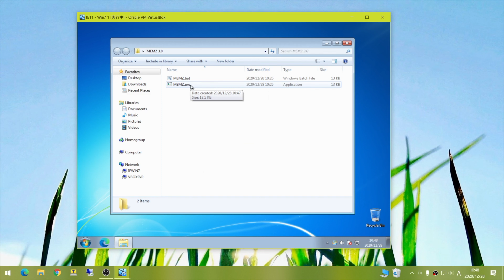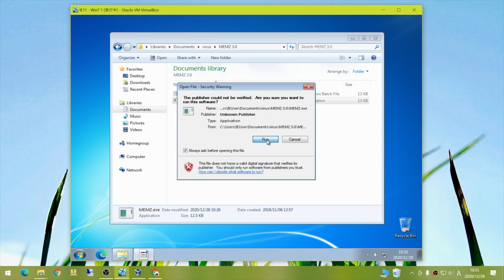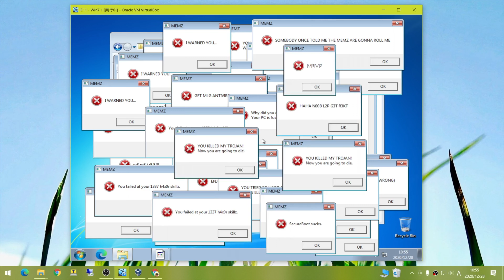【危険】PCにMEMZウイルス感染させたら一瞬で破壊された！？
MEMZというウイルスをインストールしてみた！
使用した環境はWindows7です！
MEMZは正確に言うとトロイの木馬ですが、
こいつはヤバい・・・
速攻でPCが2台も破壊された・・・
みなさん、まじで気をつけて。

でも、最後に出てくるNyanCatが超可愛い・・・

下記の動画をどうぞ！

【危険】詐欺師も視聴者なのか？恐ろしい迷惑メールが届いた… 【GoogleのNTTドコモ】

🇰🇵北朝鮮Payで80兆万円払えという馬鹿な詐欺メールが届いたので開いてみた　「Amazon未払いのお知らせと訂正のお知らせ」

「ハッカーに追跡されています」というハッキング警告について解説してみた！怖くないから安心して🥺

「お荷物のお届けにあがりましたが不在の為持ち帰りました。 ご確認ください。」というSMSにかなり恐怖を感じた。どこまで危険か検証してみた

恐怖のカウントダウン2分を待ったら本当に恐怖なのか検証してみた！(「39件のウイルスが検出されました」というウイルス警告サイトで実験！)